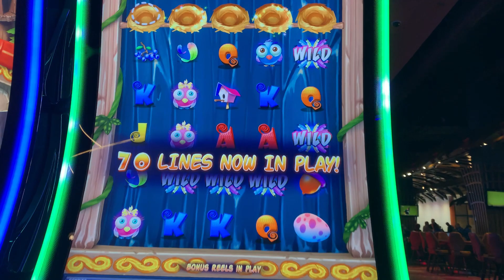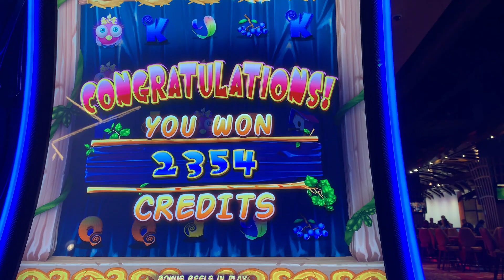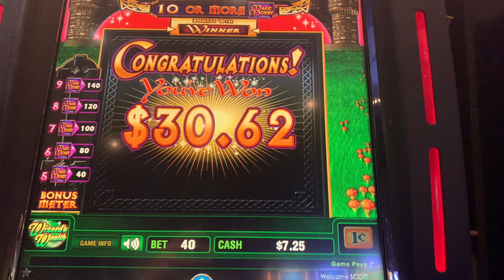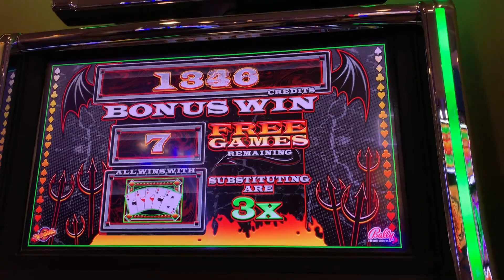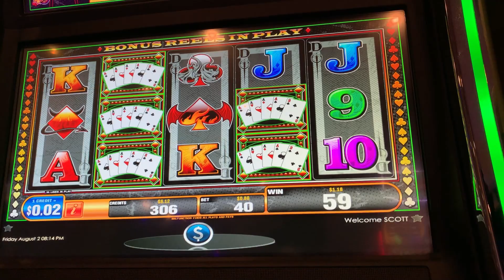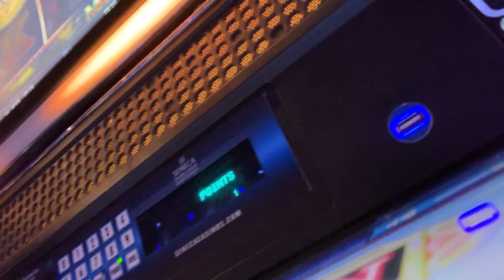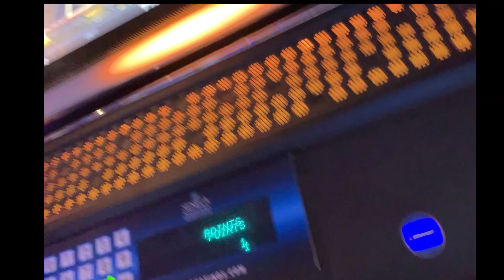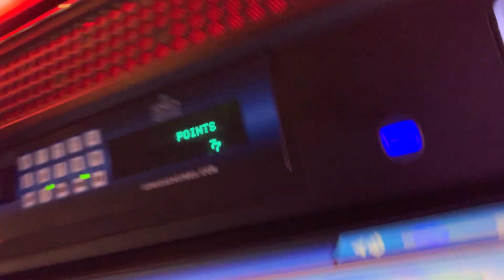Slot Snack 75 - At the Rogers Dome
In this episode, the Shamus is visiting the Rogers Dome in Toronto Ontario. Hes also comparing Scientific Games latest releases with some of their classic releases.

Games Featured:      BAL Magic Money
                                     SG Feathered Friends
                                     SG Money Link
Location:                    Seneca Niagara Resort Casino

Also be sure to checkout my new channel: Epic Shamus of Slots as it features some Epic Slot Memories from the past, present and maybe future.

©All uploaded videos are the intellectual property of the Shamus of Slots. Content from these videos can not be used in any way.  You do not have permission to reproduce or modify this video  without the written consent from the Shamus of Slots.